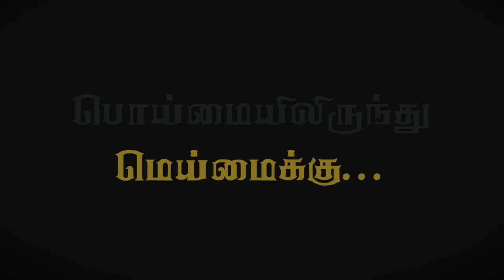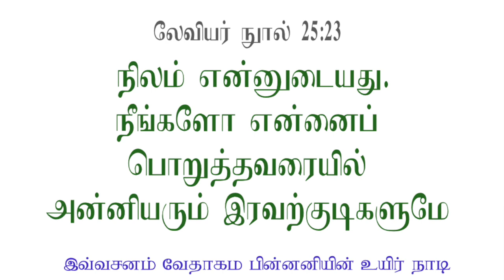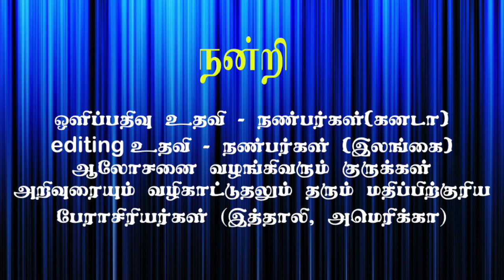பொய்மையிலிருந்து மெய்மைக்கு 13